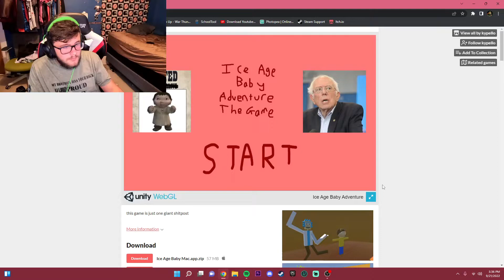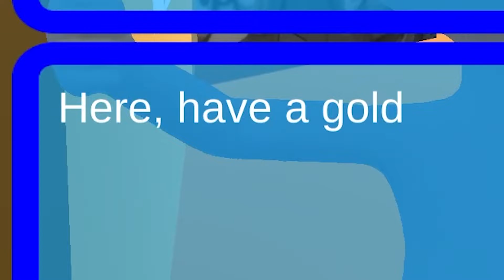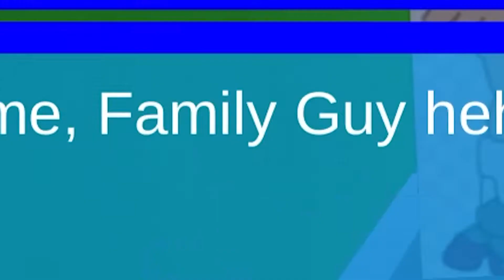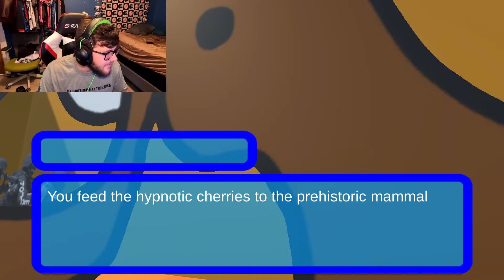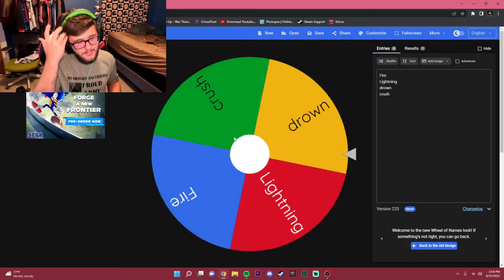Try not to laugh! Ice Age Baby The Game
This game is ridiculous! Thanks for the views on the past couple videos means a lot! Sub and like!